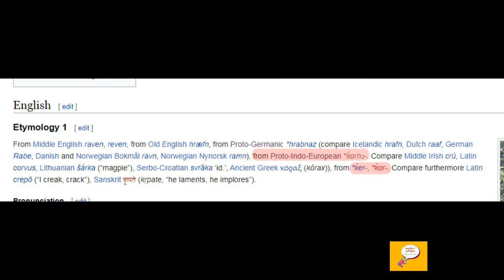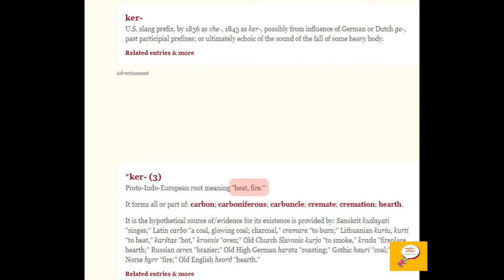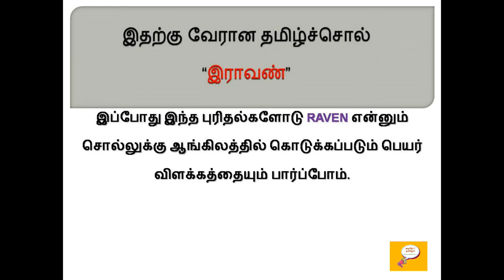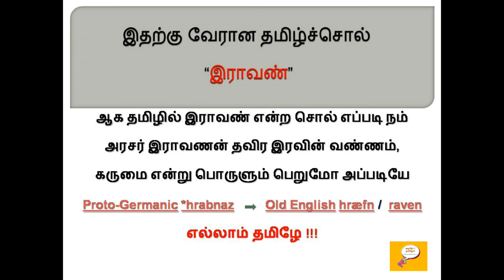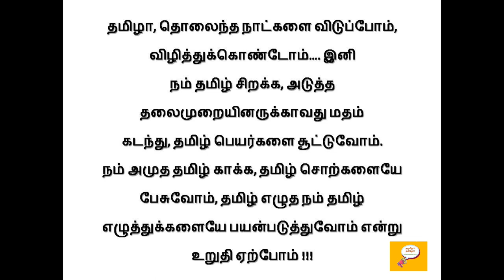தமிழ் ஈந்த சொல் - 55 (RAVEN) / Etymology of RAVEN / Root word of RAVEN / Word origin of RAVEN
Etymology for RAVEN
Etymology of RAVEN
Word Origin of RAVEN
Root word for RAVEN
RAVEN வேர் சொல்லாய்வு